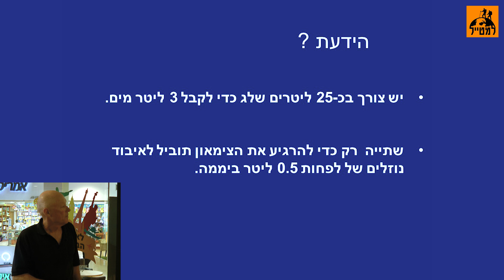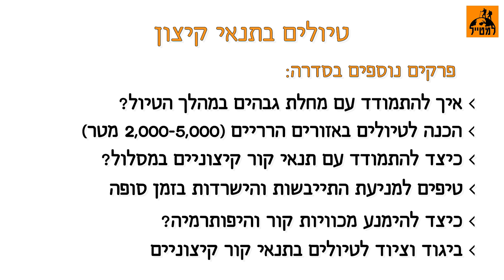טיולים בתנאי קיצון: אוכל ושתייה בטיול בהרים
מתכננים לצאת לטרק באזורים הרריים? מעולה! אבל לפני שאתה מעמיסים את המוצ'ילה על הגב, אל תפספסו את כל עצות המומחים והטיפים שיעזרו לכם לעבור את המסלול בשלום.

מומחי הטיולים והטרקים של עמותת "ארז" יעזרו לכם להבין ממה בדיוק צריך להזהר, איך להצטייד כראוי ומהן הדרכים הנכונות ביותר להתמודדות והישרדות בתנאי קור קיצוניים בזמן הטיול.

הסדרה הופקה בשיתוף עמותת "ארז".
עורך: נדב ברנע, אתר למטייל
צולם במרכז "למטייל" בדיזנגוף סנטר, תל אביב